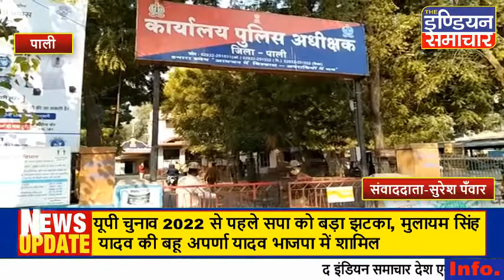1 किलो 800 ग्राम अफीम के दूध के साथ 2 तस्करों को मारवाड़ थानां पुलिस ने किया गिरफ्तार